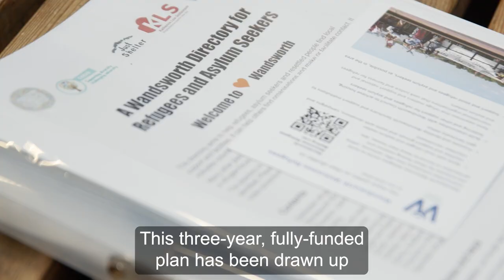Support for refugees and asylum seekers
This Refugee Week, Wandsworth Refugee Champion Sarmila Varatharaj announced a proposed new Sanctuary Strategy